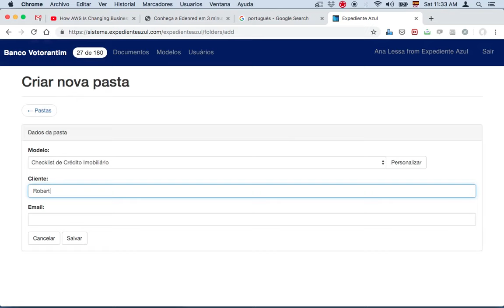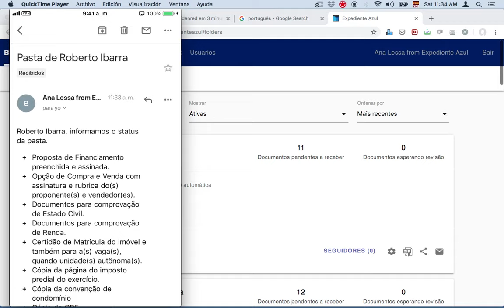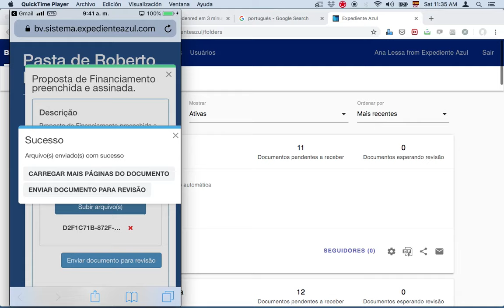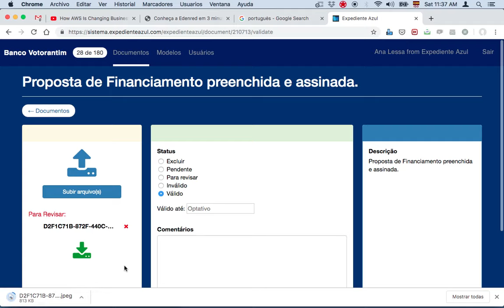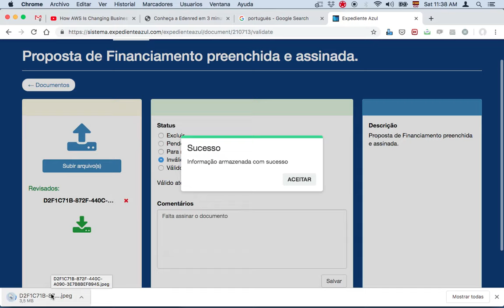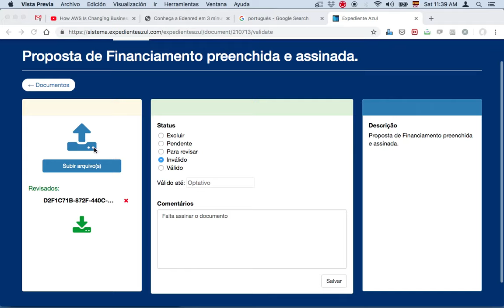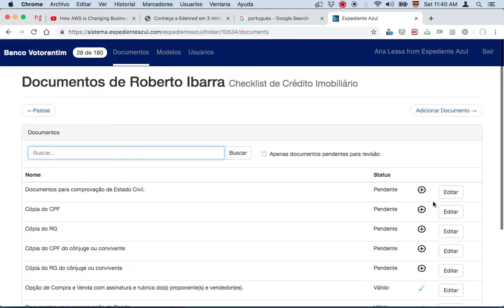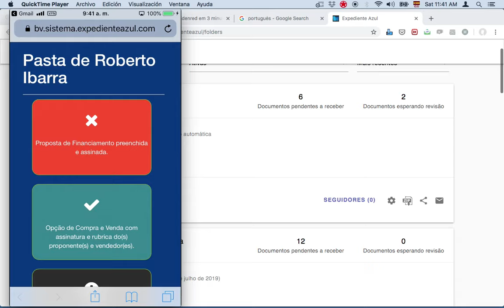Demo Expediente Azul portuguės mobile